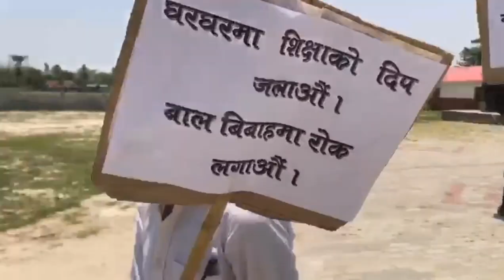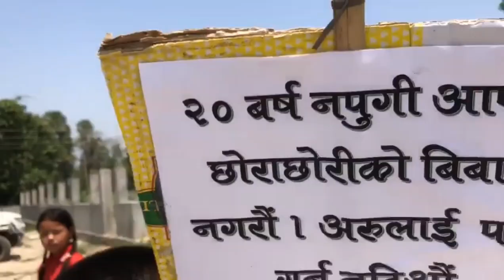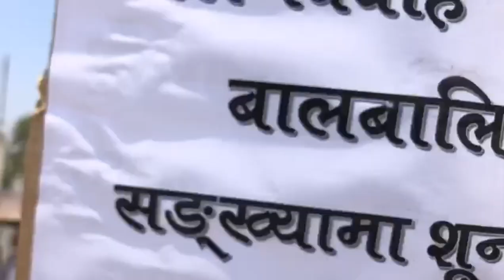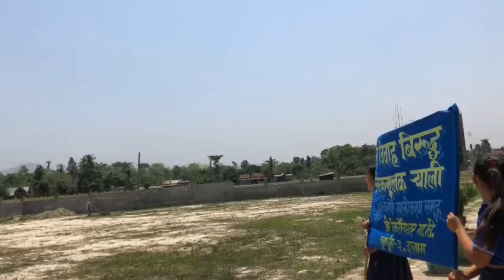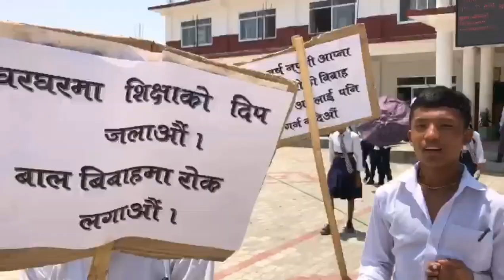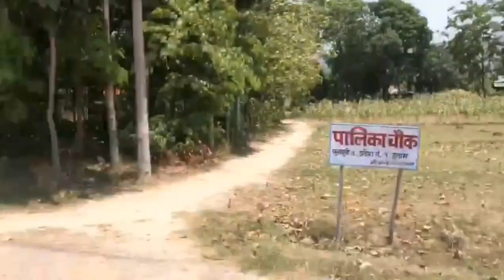Student huru lii subscribe garnu lagaw daii Ani swimming khaldaii 🤩 gys 🙏 ChulaChuli Vlogger 🤘 💟